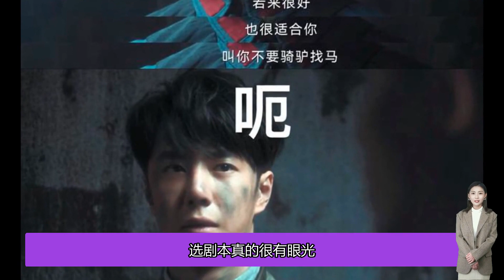王一博選劇有眼光，魏若來遇上牛春苗，承包了我的笑點